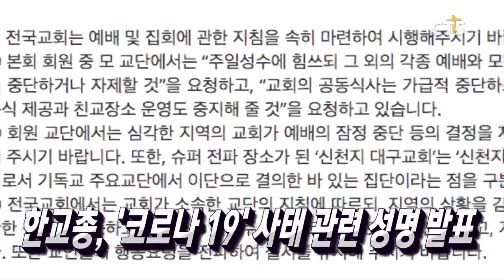한국교회 ‘코로나 19’ 확산에 적극 대응 / 난민, “교회 때문에 삽니다” / 한교총, ‘코로나 19’ 사태 관련 성명 발표 / 예장 중앙, “용서와 화해의 희년”